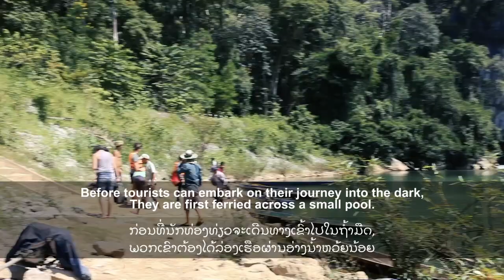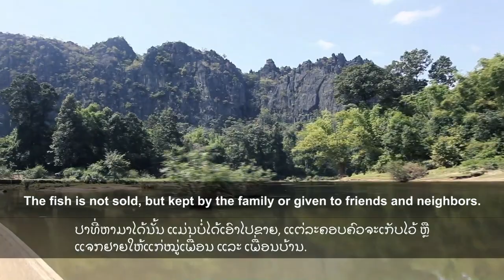Working with communities to assess Fish Conservation Zones in Lao PDR (Lao subtitles)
With support from the Critical Ecosystem Partnership Fund, FISHBIO, a fisheries and environmental consulting company, and WWF are working to help the communities in this area assess the effectiveness of Fish Conservation Zones (FCZs). These efforts are supporting FISHBIO in developing a guidebook on  FCZ effectiveness.